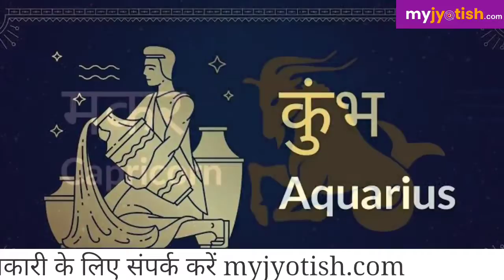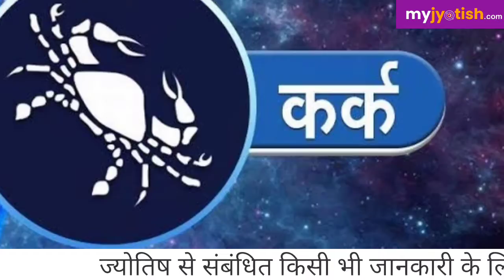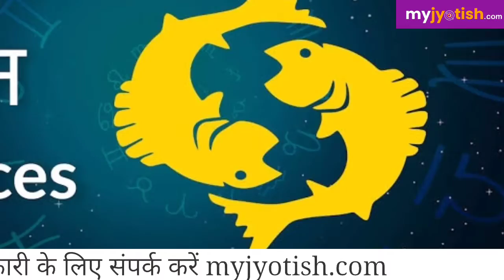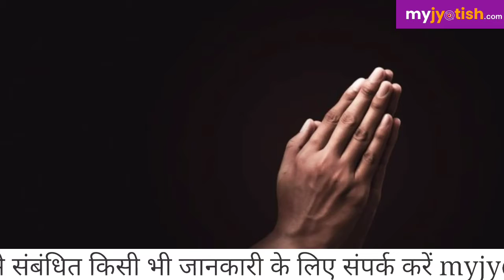देव गुरु, बृहस्पति हो रहे हैं वक्री , कुछ बातें आपके जानने लायक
सूर्य और चन्द्र को छोड़कर सभी ग्रह वक्री होते हैं। वक्री का मतलब होता है किसी राशि में उल्टी दिशा में गति करना